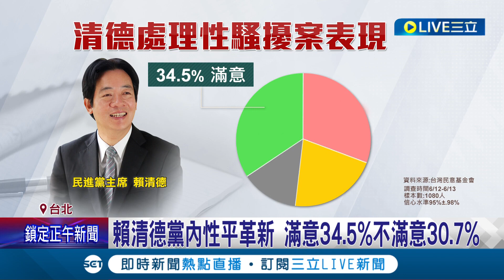賴清德黨內性平革新! 與黨員一同參與"性平課程" 民進黨"性騷案"黨內革新 民調滿意大於不滿意｜記者 朱淑君 陳君傑│【LIVE大現場】20230616│三立新聞台